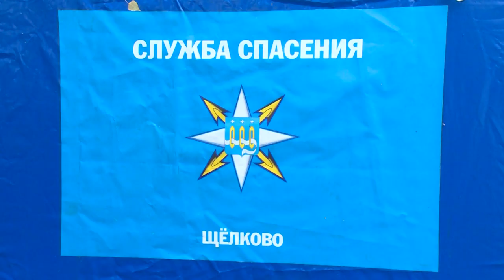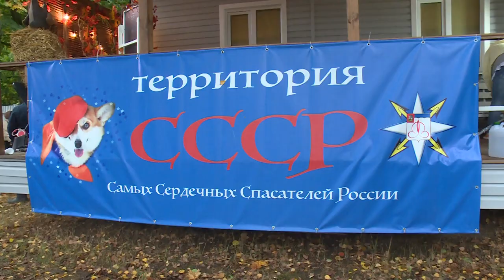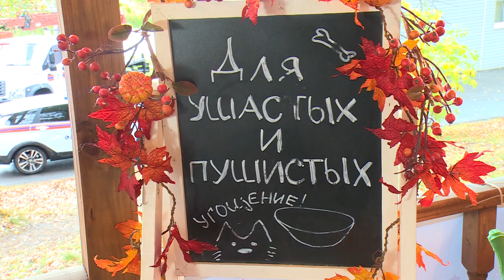Знаменитый корги-отряд «Маруся и друзья» собрался на базе щёлковского отряда спасателей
Знаменитый корги-отряд «Маруся и друзья» собрался на базе щёлковского отряда Центра гражданской защиты. На встречу пригласили и нашего корреспондента.